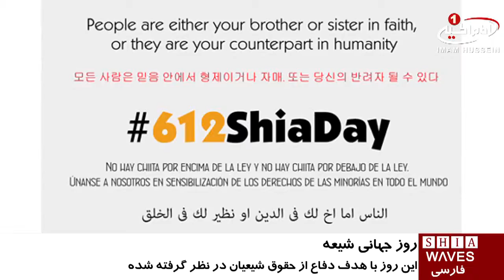گرامي داشتن دوازدهم ژوئن «روز جهانى شيعه»، در نقاط مختلف جهان /۲۳ خرداد ۱۳۹۵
گرامي داشتن دوازدهم ژوئن «روز جهانى شيعه»،  در نقاط مختلف جهان

دوازدهم ژوئن ،  «روز جهانى شيعه»؛ در اقصى نقاط جهان گرامى داشته شد.
سازمان جهانى ديده بان حقوق شيعيان (شیعه_رایتس_واچ) (Shia_Rights_Watch) و برخى سازمان هاى دفاع از حقوق_بشر و موسسات مختلف؛ به منظور دفاع از حقوق شيعيان، دوازدهم ژوئن را به عنوان «روز جهانى شيعه» نام گذارى كردند.
شيعه رايتس واچ، پيش تر با راه اندازى سايتى با همین عنوان ، از كاربران اینترنت دعوت كرد تا با هشتگ هايى كه براى اين روز در نظر گرفته شده ، به كمپين بزرگداشت روز جهانى شیعه بپيوندند.
امسال اين روز، به يادبود فاجعه زاريا در نیجریه، و قتل عام و مفقود شدن بيش از ١٠٠٠ تن از شیعیان اين كشور، گرامى داشته شد.